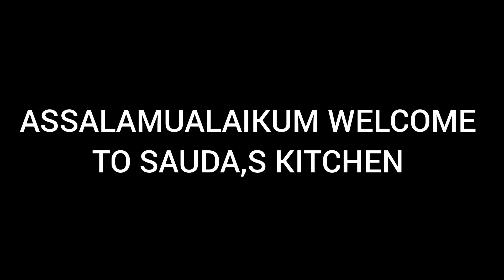POTATO SNACKS RECIPE| SOOO PERFECT INCREDIBLY DELICIOUS EASY AND AWESOME ONCE U TRY U'LL LOVE IT!!